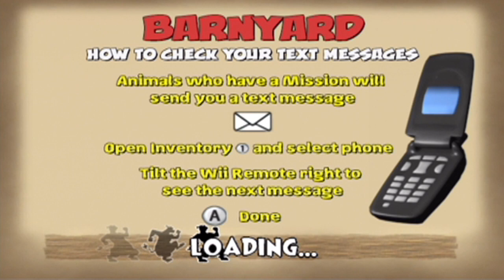Barnyard (Wii) - Chapter 7 - Episode 2: Precision Back 9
It's the grand finale of Gopher Golf! For the send-off, we are playing the Back 9 holes with precision rules!